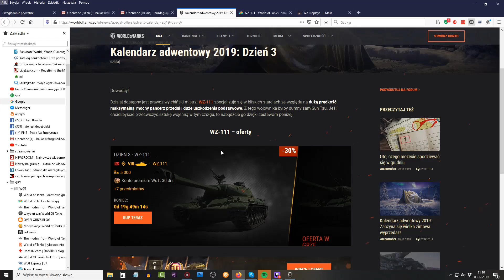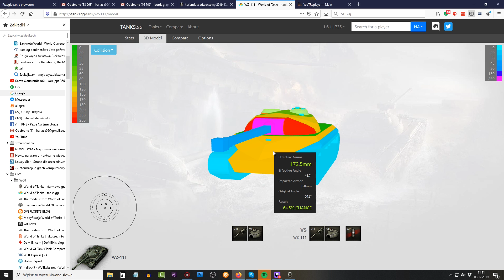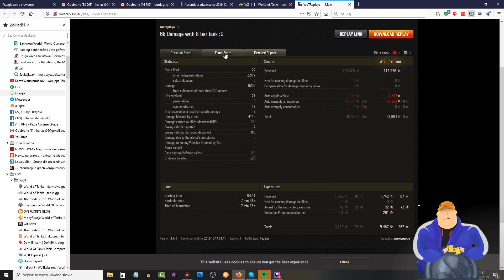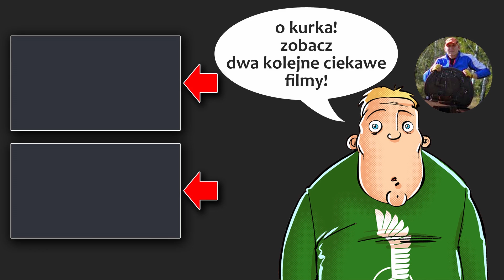WZ-111 szkoda kasy - kalendarz DZIEŃ 3 - World of Tanks